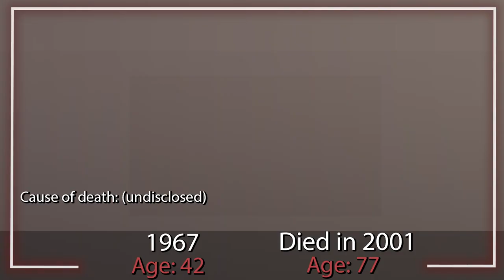Mannix 1967 - Cast After 55 Years - Then and Now - Where are they now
Cast:
Mike Connors as  Joe Mannix
Gail Fisher as  Peggy Fair
Ward Wood as  Lt. Art Malcolm
Ron Nyman as  Sergeant Charley
Joseph Campanella as  Lew Wickersham
Robert Reed as  Lt. Adam Tobias
Charlie Picerni as  Boxer in ring
Todd Mason as  Doctor
Mark Stewart as  Toby Fair
Glenn R. Wilder as  Cort
Michael Masters as  DeMorro's Henchman
Woodrow Parfrey as  Amos
Larry Watson as  Blaine
Martin Braddock as  Gordon Parker
Guy Way as  Arman
Jack Ging as  Lt. Dan Ives
Paul Mantee as  Paul
Shirley O'Hara as  Housekeeper
Larry Linville as  Lieutenant George Kramer
Arline Anderson as  Harriet